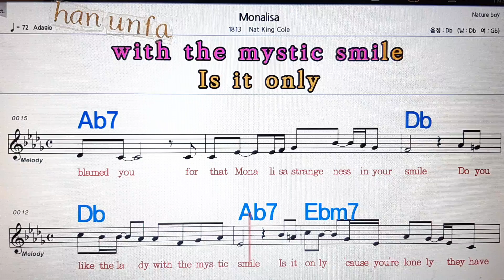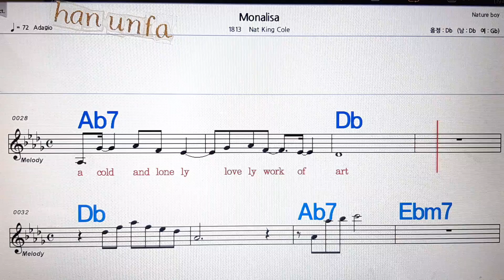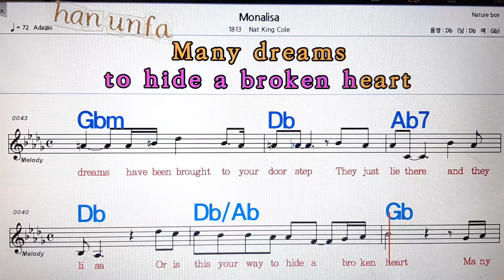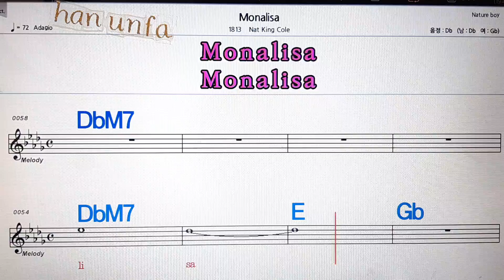Monalisa/Nat king cola💋노래방, 통기타 , 코드 큰악보, 가라오케, 반주💖Karaoke, Sheet Music, Chord, MR